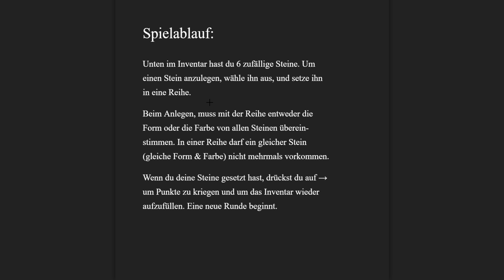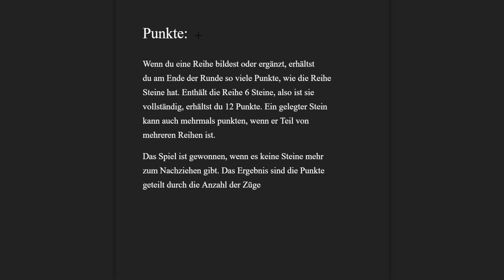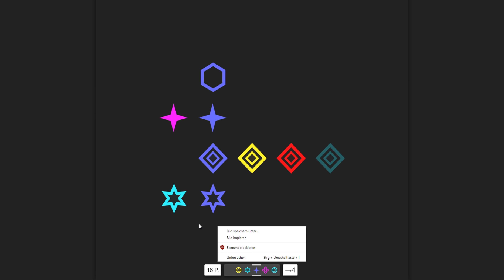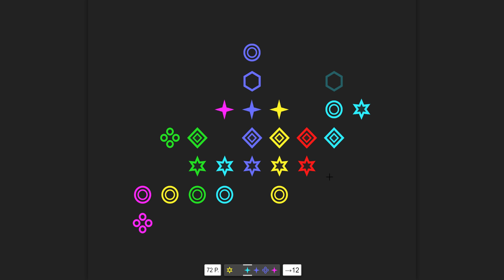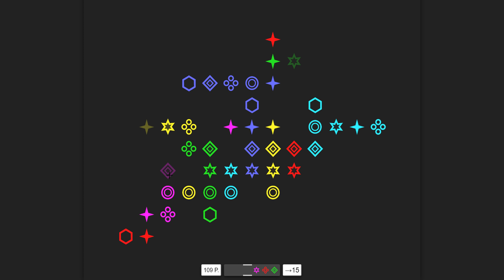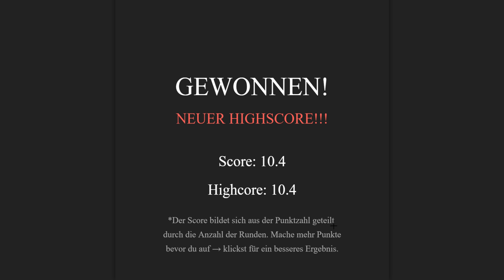6 BY 6 || Angespielt | Deutsch | German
Ein neues Let's Test von 6 by 6 :)